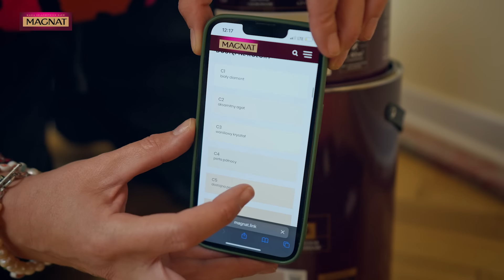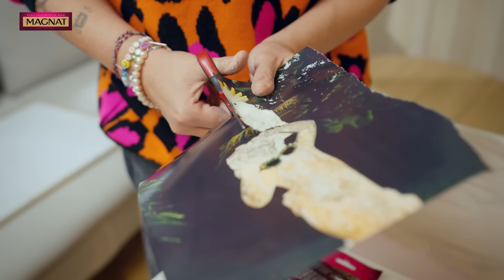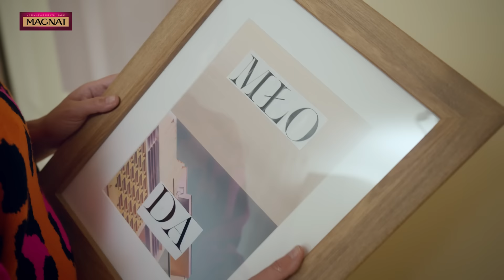Budżetowa metamorfoza salonu z aneksem kuchennym — Inspiracje Doroty Szelągowskiej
Przedstawiamy budżetową metamorfozę salonu z aneksem kuchennym, gdzie ciemne i ponure wnętrze zyskało nowe życie! 🛋️✨ W filmie pokażemy, jak niewielkim kosztem ocieplić pomieszczenie za pomocą farb ceramicznych MAGNAT.

Co nas czeka w tym odcinku? Od ponurego, szarego wnętrza po ciepłą i przytulną przestrzeń — wszystko dzięki farbom MAGNAT Ceramic i kilku prostym trikom! Zaczynamy od moodboardu, wybieramy kolory, wprowadzamy naturalne dodatki i tworzymy przyjazny salon, idealny zarówno do relaksu, jak i spotkań z przyjaciółmi. 🌿

Odcinek pełen inspiracji:
0:40 Moodboard i planowanie kolorystyki
1:39 Wybór farby ceramicznej i jej zalety
3:16 Malowanie ścian i pierwsze efekty
3:57 Zmiana funkcjonalności przestrzeni
4:36 Tworzenie galerii na ścianie
7:43 Tworzenie obrazów i kolaży własnymi rękami
9:28 Wieszanie obrazów i końcowy efekt galerii
10:45 Podsumowanie metamorfozy i końcowy efekt

• Zobacz, jak z ponurego salonu stworzyć przytulne, słoneczne miejsce.
• Zainspiruj się kreatywnym podejściem do galerii ściennej DIY.
• Dowiedz się, jak naturalne dodatki mogą odmienić przestrzeń.
• Poznaj praktyczne porady, jak budżetowo przeprowadzić metamorfozę wnętrza.

Czy ta metamorfoza spełni oczekiwania? Jak sprawdzi się kolor MAGNAT Ceramic C21 róża pustyni w małym mieszkaniu? ❤️ Odpowiedzi znajdziecie w naszym filmie!

Kochacie metamorfozy, kolory i sprytne rozwiązania? Zapraszamy do oglądania!